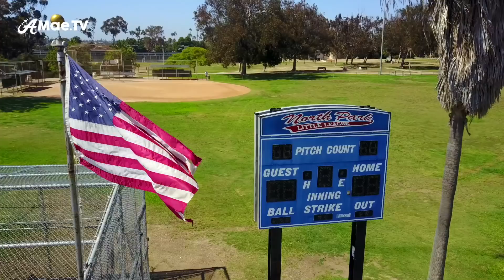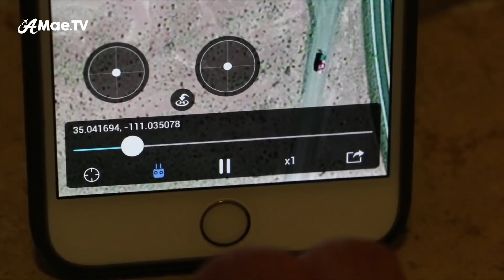DJI MAVIC CRASH // A DRONE’S short life & MYSTERIOUS SUICIDE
It’s time to talk about my new DJI Mavic Pro Drone, and the mysterious self-induced crash that caused his unfortunate early death in the desert of Arizona.

My husband joins me in reminiscing about the good times we had with ‘Monkey Boy’ the Mavic, as we patiently learned how to fly him in amazing test locations like San Diego, Colorado, and Sedona, Arizona.

Enjoy the beautiful aerial footage captured by our Mavic Pro in his last days before the crash, along with the actual crash footage, and our best explanation of the incident.

If you're inspired to buy your own Mavic Pro, do so HERE :)

Xx, Alicia

My DSLR (Amazon)
My DJI Mavic Pro (Amazon)

► OTHER PRODUCTS IN THIS VIDEO
Sandmarc Aerial Filters for Mavic Pro (Amazon)

► OTHER VIDEO GEAR I USE
My Awesome Vlogging Camera (Amazon)
My GoPro (Amazon)
My Phone (Amazon)
My Lav Mic (Amazon)
My Shotgun Mic (Amazon)
My Lens (Amazon)
My Clamp Grip (Amazon)
My Gorilla Grip (Amazon)
My GoPro CLIP (Amazon)
My Sturdy Selfie Pole (Amazon)
My Dream Drone (Amazon)
My Stabilized Gimbal Camera (Amazon)

Let’s connect on other social media channels!

Choose your destination!

Bye! ☀️